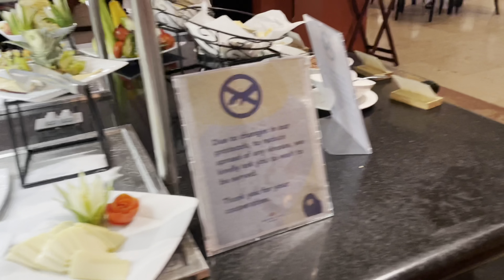Grand Palladium weekend getaway// travel in a pandemic